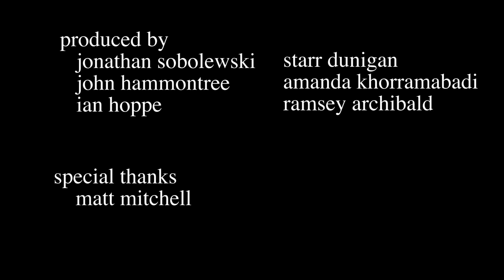Why it's hard to draw new businesses to Alabama